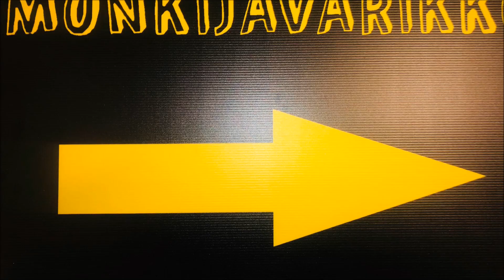Yamaha Kodiak Highlifter-korotussarjan asennus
Yamaha Kodiak 700 SE ESP. Kahden tuuman Highlifter-korotussarjan asennus. Assembling 2” Highlifter lift kit to Yamaha Kodiak 700 SE ESP.